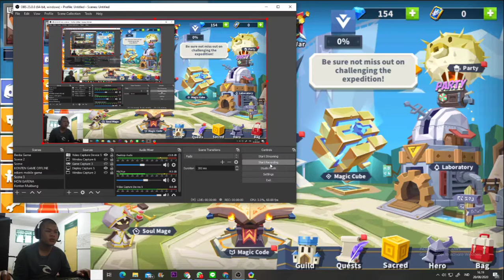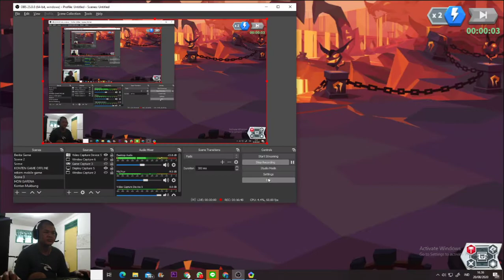GAMEPLAY EPIC SUMMONERS 2 | LIAT DULU AJA SEBELUM DOWNLOAD